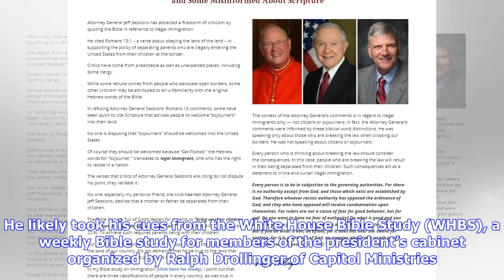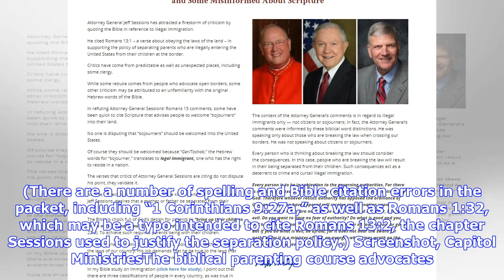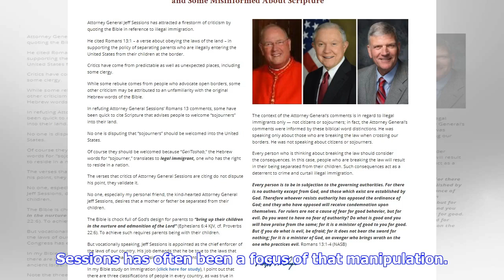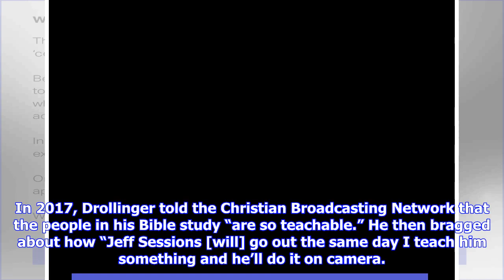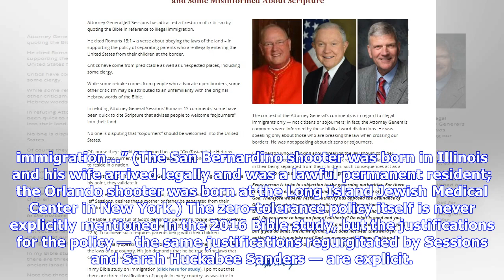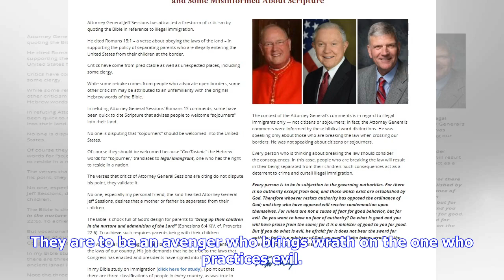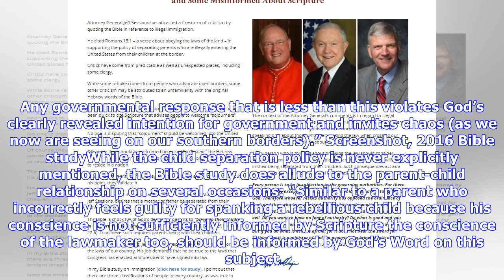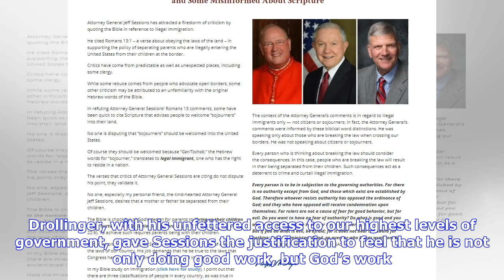Breaking News | The White House Bible Study group that influenced Trump’s family separation policy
Attorney General Jeff Sessions ignited a public theological debate last week when he used the Bible, specifically Romans 13, to justify the Trump administration’s policy of separating children from their parents at the U.S. border. He likely took his cues from the White House Bible Study (WHBS), a weekly Bible study for members of the president’s cabinet organized by Ralph Drollinger of Capitol Ministries. According to documents obtained through a Freedom of Information Act (FOIA) request, signi...